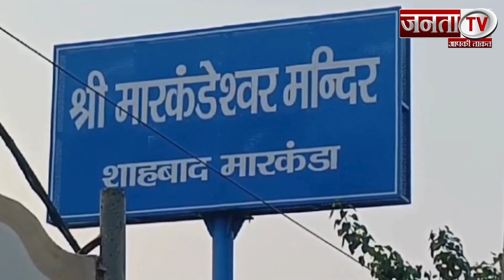Haryana News: इलाके का विकास और नशे के कारोबार पर रोक चाहते हैं शाहबाद के लोग